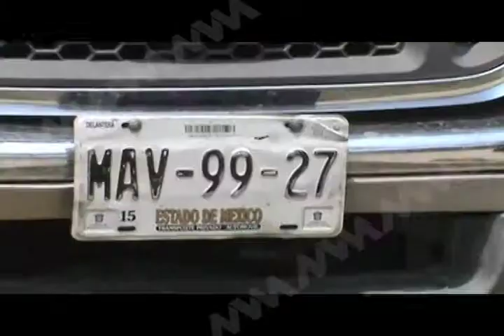Encuentran supuestos cadáveres en Ciudad Judicial (mvm televisión)